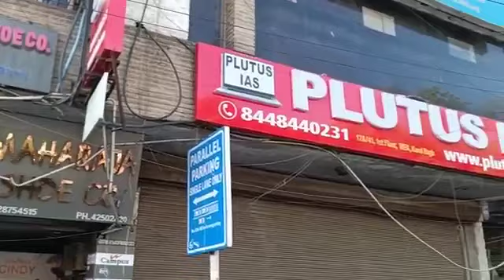Best IAS Preparation Coaching in Ketkipada Mumbai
Best IAS Preparation Coaching in Ketkipada Mumbai.Top IAS Preparation Coaching in Ketkipada Mumbai.
Which is the best IAS Preparation Coaching in Ketkipada Mumbai ? Best 5 IAS Preparation Coaching in Ketkipada Mumbai